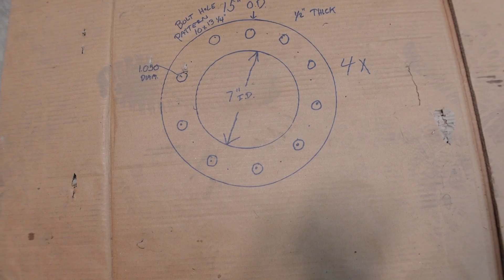What Is Taking Them So LONG?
We traveled up north to take care of some business today and then Johnny got caught up in some crazy traffic because of a large accident! YESTERDAY's Video